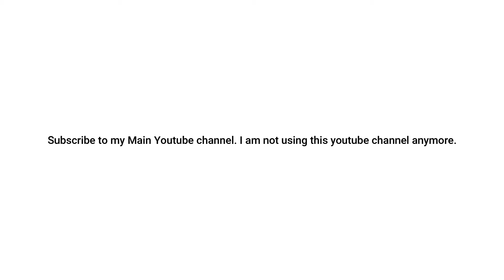Important Video!! (Read Description)